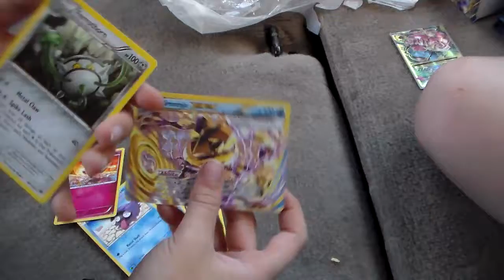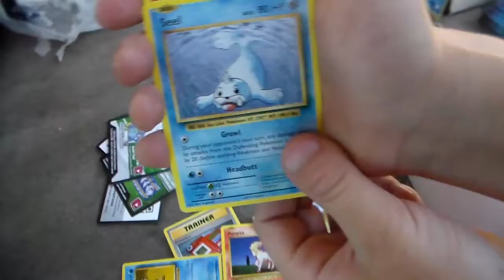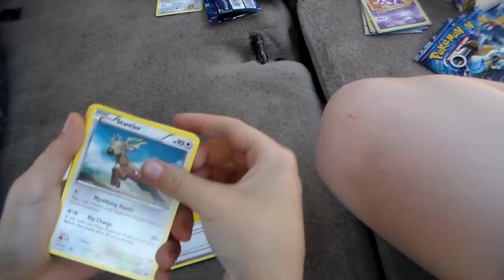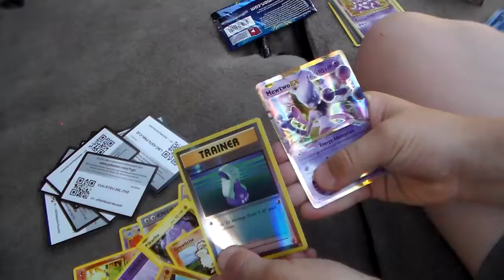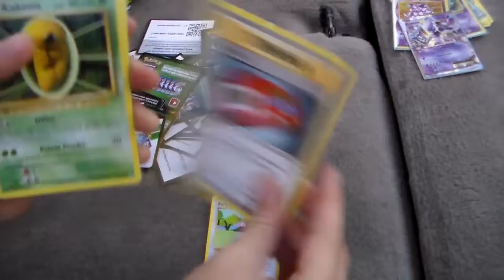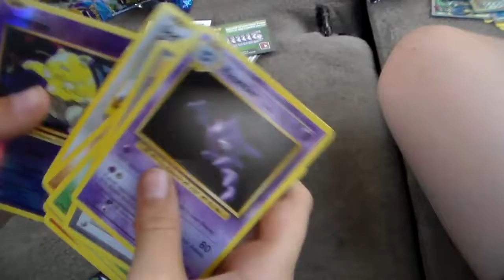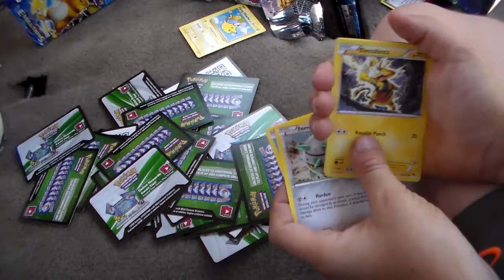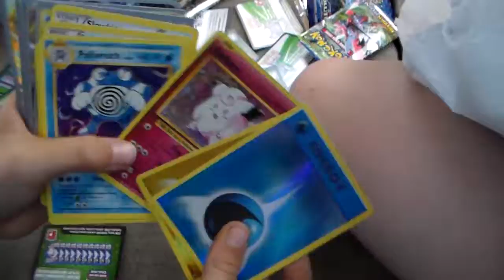two pokemon boxes!